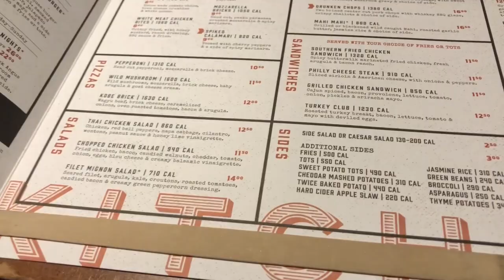I CAN'T BELIEVE SHE SAID THAT?!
In this vlog I celebrate one of my friends birthdays and I try something I’ve never done before! Watch to see what that is!